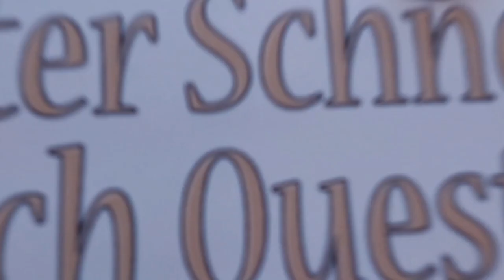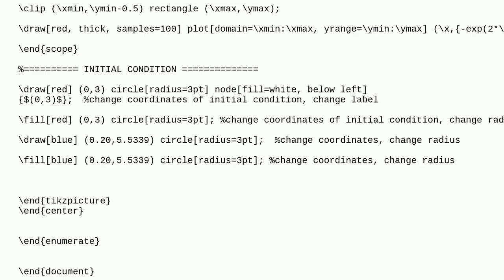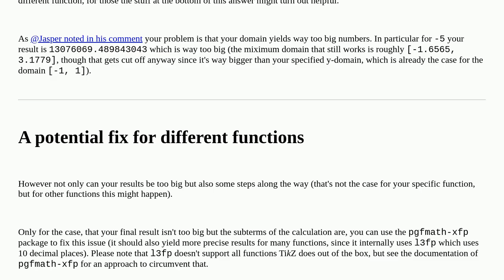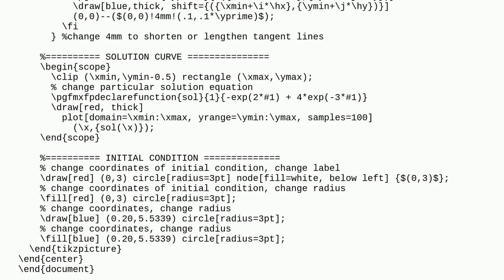Tex: Dimension Too Large Error Overleaf Euler's Number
Dimension Too Large Error Overleaf Euler's Number

A special thanks goes out to the community

  tikz-pgf dimensions